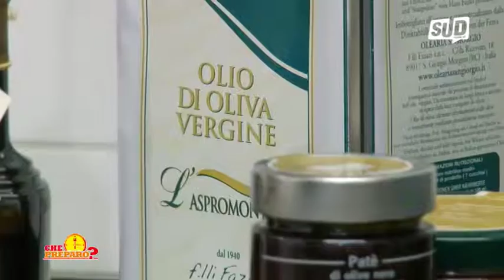SUD 656 - Che Preparo? - Hamburger di pesce con peperoni in agrodolce e patatine chips